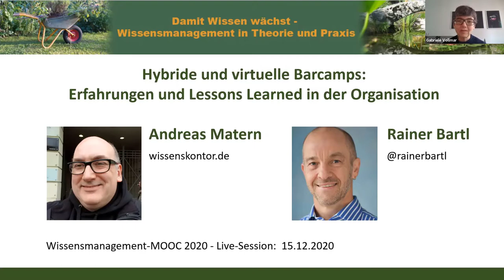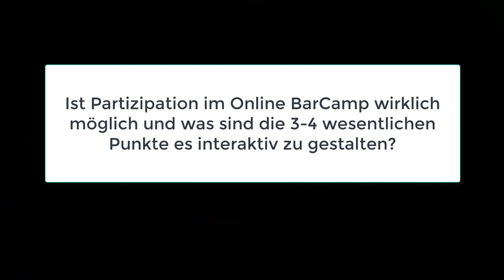Hybride und virtuelle Barcamps: Erfahrungen und Lessons Learned (WMOOC)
Index zum Video unten an diesem Text. „Hybride und virtuelle Barcamps: Erfahrungen und Lessons Learned in der Organisation“ mit Andreas Matern und Rainer Bartl aus einer Live-Session des Wissensmanagement-MOOC 2020 (WMOOC).
Wer selbst bereits schon mit Barcamps und Konferenzen zu tun hatte und nun vor der Herausforderung steht, ein Barcamp oder eine Konferenz selbst virtuell zu organisieren, findet in dem Gespräch sehr gute Anregungen und Hinweise, was hinsichtlich der Virtualisierung funktioniert, was die Herausforderungen sind und was weniger gut klappt. Diese Live-Session ist mehr ein Gespräch und deshalb auch gut "nur" als Podcast anhörbar.

Index zum Video:

0:00 min : Begrüßung & Vorstellung (Gabriele)
1:07 min : Vorstellung und BarCamp Geschichte, Andreas Matern
2:25 min : Vorstellung und BarCamp Geschichte, Rainer Bartl
3:51 min : Einführung in Barcamps, Was ist ein BarCamp
5:55 min : Rückblick auf die KnowledgeCamp - Geschichte
12:48 min: Herausforderung - Barcamp während Corona
14:40 min: Präsenz vs. Online Gegenüberstellung
22:27 min: Planung und Konzeption im Vorfeld auch für hybride Formate
32:33 min: Barcamp-Session "nur zwischendurch"
36:43 min: ergänzende Hinweise zu Tools & Ausstattung

40:49 min: Beginn Fragen & Antworten
41:42 min: Ist Partizipation im Online BarCamp wirklich möglich und was sind die 3-4 wesentlichen Punkte es interaktiv zu gestalten?
44:51 min: Kriterien für die Auswahl der Tools
47:47 min: Ergänzung zu den 3-4 wesentlichen Punkten es interaktiv zu gestalten
50:12 min: Was ist Eure Meinung zum "bring your own room" - Ansatz
52:54 min: Session-Themen im Vorfeld vorschlagen
57:32 min: Ist weniger Interaktion online mehr?
1:02:48 min: Verabschiedung

Herzliche Grüße
Gabriele Vollmar und Dirk Liesch